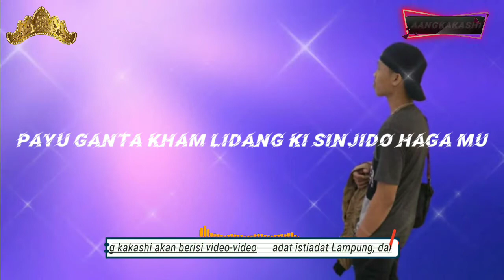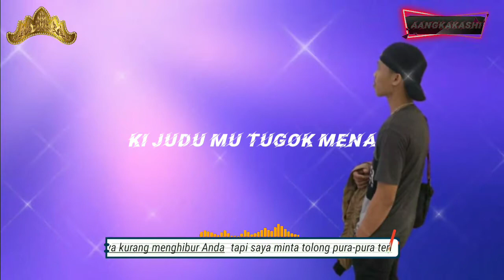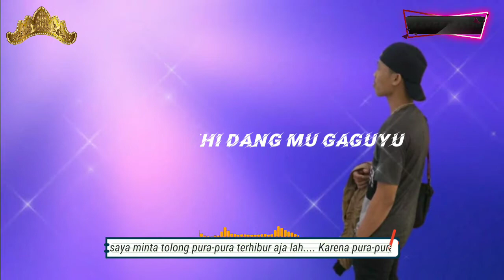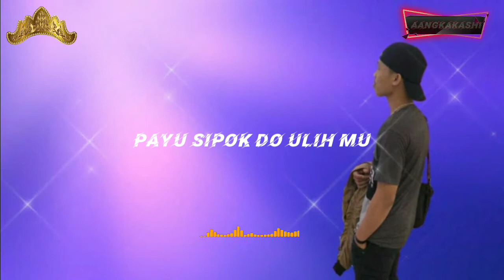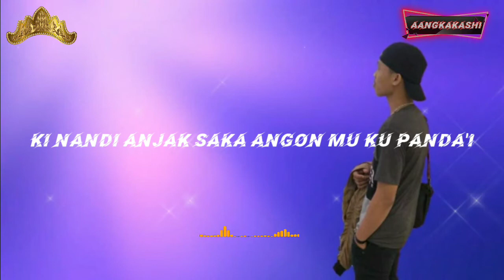Liri lagu dangdut Lampung || sumang hanipi_cip_L_komar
TERIMA SERVIS ELEKTRONIK_LOKASI_BANGKUNAT_BELIMBING_TELUK_BERINGIN_JAYA_PEKON KOTA_JAWA_bisa hubungi nomor telepon di bawah terimakasih
Selamat datang di channel youtube A'ang kakashi
ini adalah channel youtube satu-satunya yang saya buat dengan sengaja
isi dari channel youtube ini akan berisi video-video adat istiadat MP3 musik lampung  dan video lain sebagainya yang mungkin akan menghibur kawan semua Walaupun dari isi video-video yang saya upload kurang jernih dan kurang menghibur kawan²semua
tolong pura-pura terhibur aja lah. Karena pura-pura terhibur akan menjadi keadaan lebih baik wkwkwk,